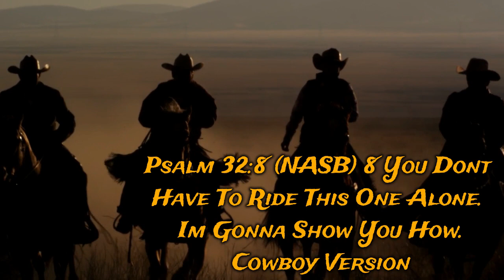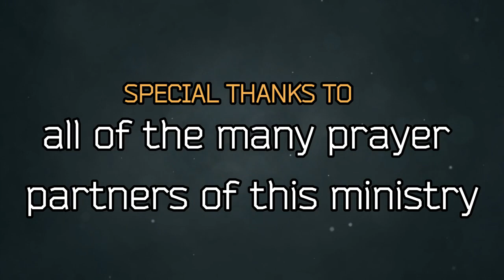DSFM 098 Faithful Stewardship